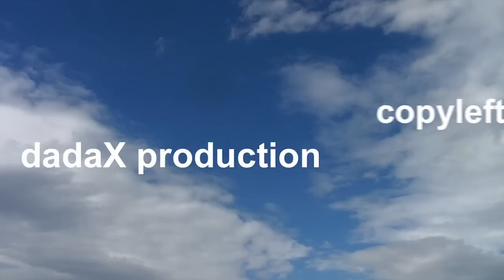Witness Teil I (C) Daniel Aschwanden, 2010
"Parcours" - das neue Projekt von DadaX!!
Eine Expedition in die Zukunft eines entstehenden Stadtteils mit Performance, Installation, ambulantem Symposium und Diskussion
am Bauplatz von aspern Die Seestadt Wiens

Auf dem etwa 240 ha großen Gebiet des ehemaligen Flughafens Aspern im 22. Bezirk entsteht bis 2020 aspern - Die Seestadt Wiens, eines der größten urbanen Entwicklungsprojekte Europas.

Die Performance "Parcours" lädt das Publikum ein, den architektonischen Spuren dieses Zukunftsprojekts "on site", am Areal der Baustelle zu folgen. Unter der Leitung des Choreografen und Performers Daniel Aschwanden (DadaX) erwandern und bespielen KünstlerInnen, TheoretikerInnen und PraktikerInnen verschiedener Branchen gemeinsam mit den BesucherInnen das Gelände von aspern Die Seestadt Wiens.

Aufführungstermine: 15. und 16. Oktober 2010